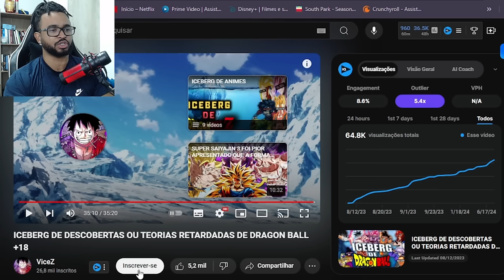ICEBERG DE DESCOBERTAS OU TEORIAS RETARDADAS DE DRAGON BALL +18 | ALEXANDRE NA ÁREA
💻 Configurações do meu PC:

Processador: Fx 8320e
Mobo: Ga970 USB3
GPU: GTX 1660 Super GDDR6